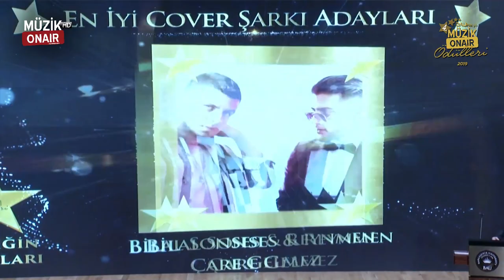Otururken konuşmak kolay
En iyi cover şarkı : ZiynetSali BanaDaSöyle şarkısıyla aldı. Şarkının sahibi FerdiTayfur'a teşekkür eden ZiynetSali, kürsüde konuşmak çok zormuş dedi.

4.BAU Radyo MüzikOnairÖdülleri 2019